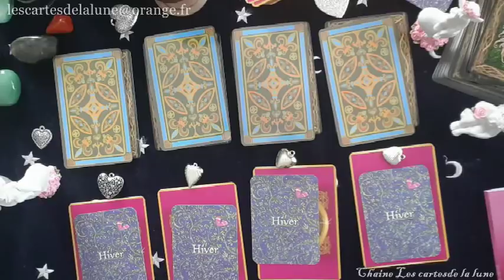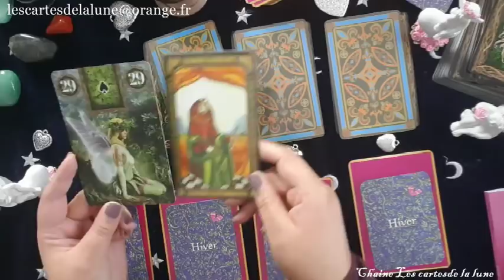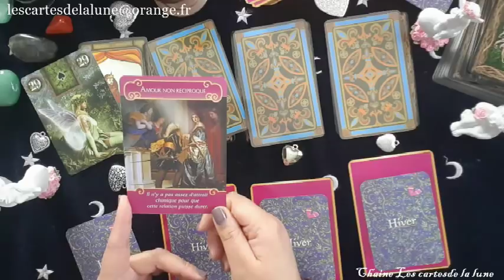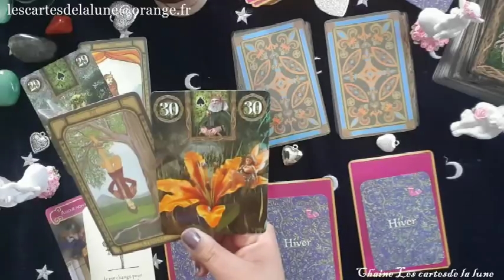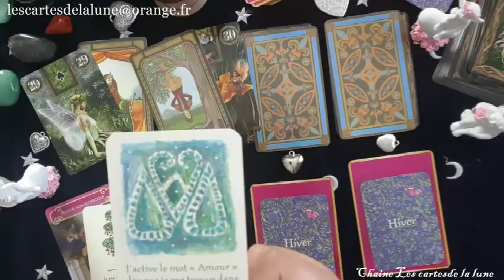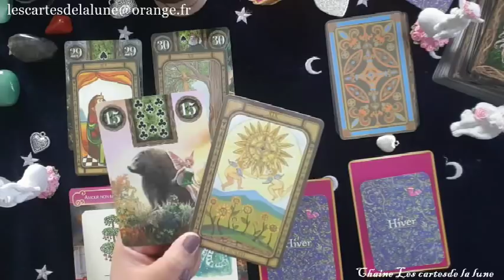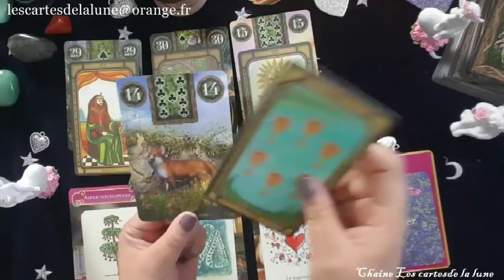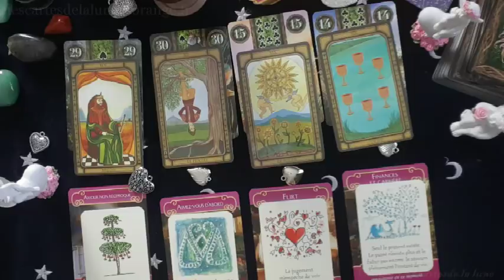tirage saint valentin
fairy lenormand

la boite a tarot

L'oracle des anges de l'amour

Les cartes métamorphose